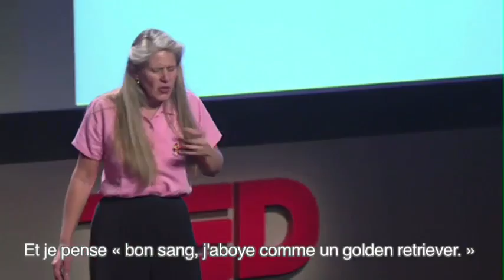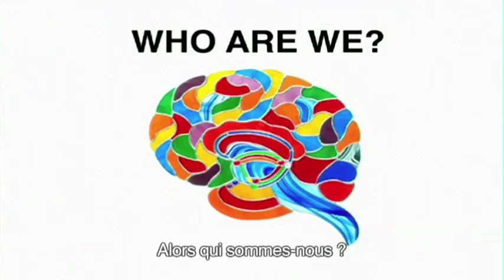Jill Bolte Taylor, sous-titre français 2/2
La conférence de la neuro-anatomiste Jill Bolte Taylor traduite en française. La vidéo a fait le tour du monde tandis que son livre du même titre My Stroke of Insight (Voyage au-delà de mon cerveau, Editions J.-C. Lattès). Continuer